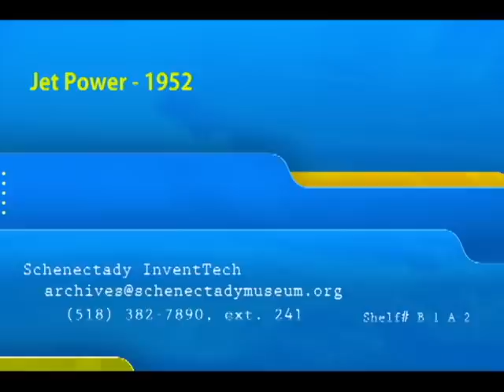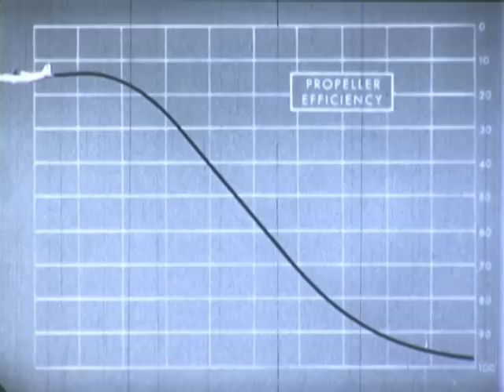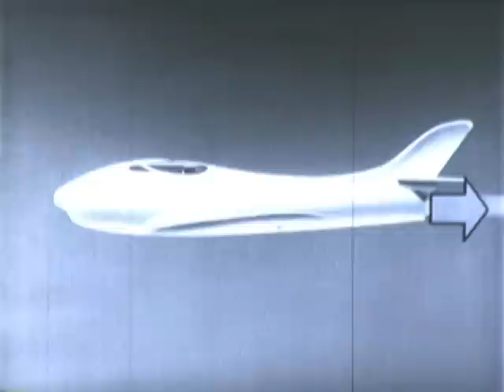Excursions in Science: Jet Power - 1952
This is an extract from a larger General Electric film titled "The Jet Story."

From the GE Motion Picture Catalog: "The fastest ten years in aviation history are documented here as this motion picture follows the development by General Electric of the first American-produced jet engine. Humor, drama, suspense and historic airplane shots give this film a wide audience appeal. Every group will be interested in this thrilling story of the jet engine and the planes it powers. You will see actual test films of America's first jet flight, of the first carrier-based jets and of record-smashing dashes at Muroc.  This is the story behind the headlines featuring the men who planned and built the jet, as well as the men and planes that are writing today's news stories in the sky."